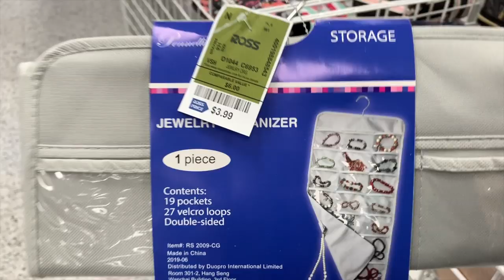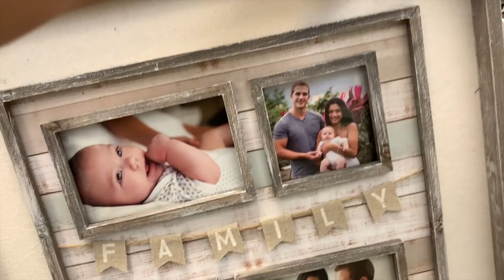Lonche Ni Que Lonche! 🥗 Vamonos A La Ross❤️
Amigos vamos a ver que encontramos en la Ross una de mis tiendas preferidas. Tanto es mi obsesión con Ross que me busque un trabajo con ellos.